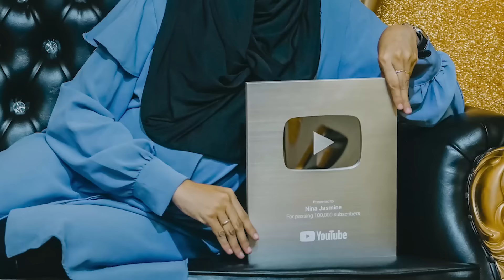TERBANGIN SEMUA LAYANG-LAYANG TERBAIK DI DUNIA!!